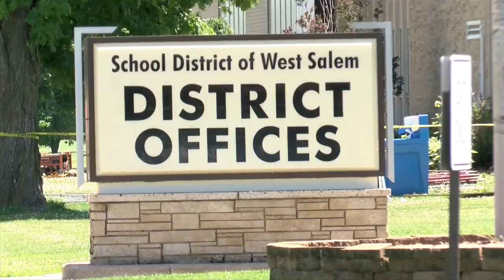La Crosse schools start planning for fall re-open